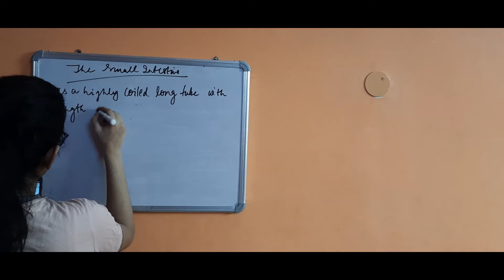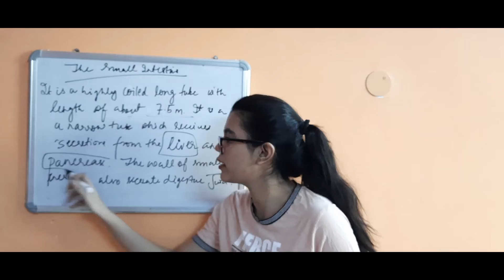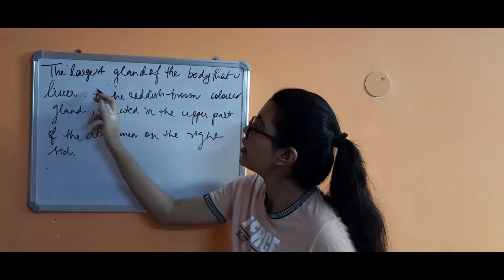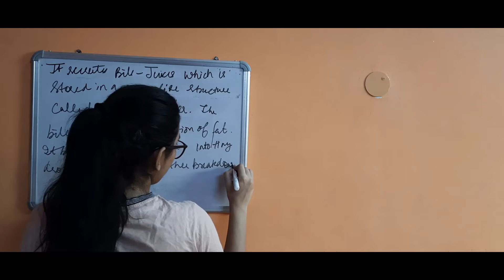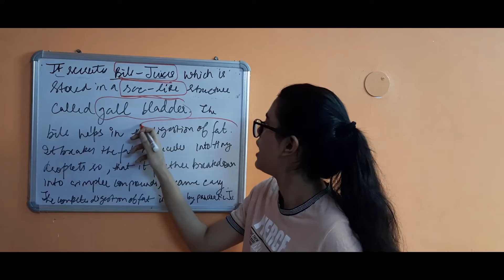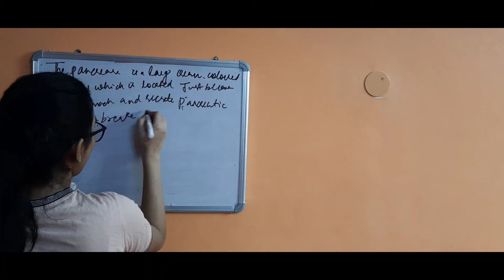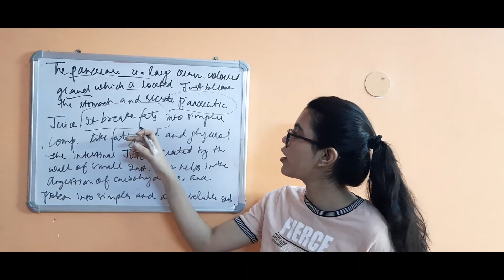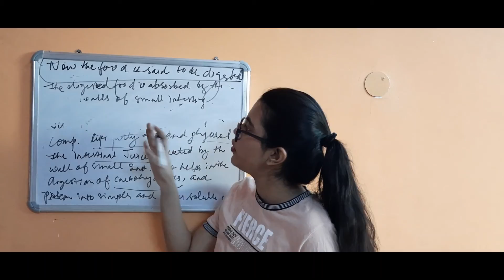part 7 Nutrition in animals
-Digestion in human

-The Small intestine

- Liver

-Pancreas